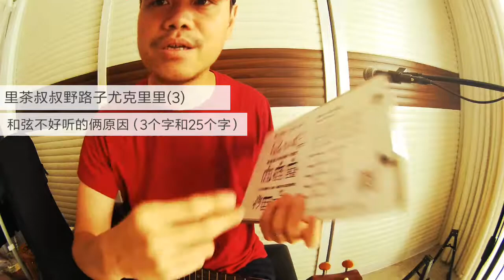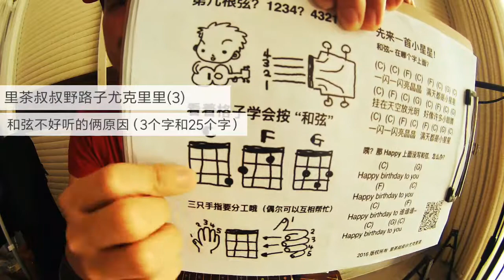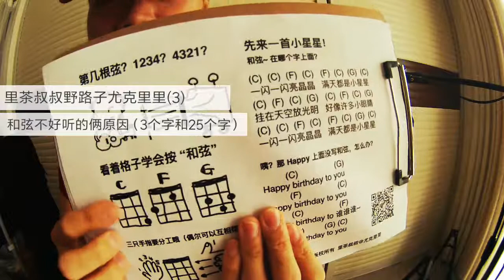里茶叔叔野路子尤克里里(3) 按F和G和弦不好听的两个原因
更多里茶叔叔的视频发微信mamatown2问我要目录哦